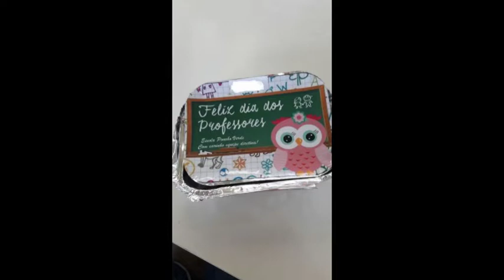Dia dos prof - presente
escola

p